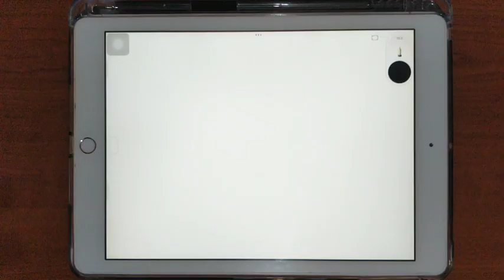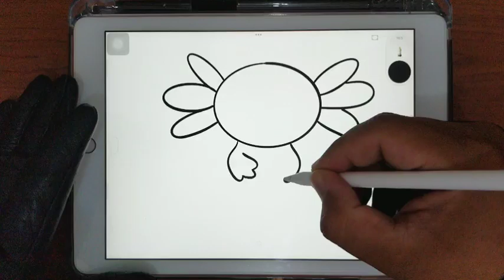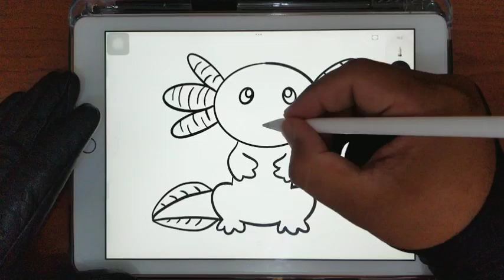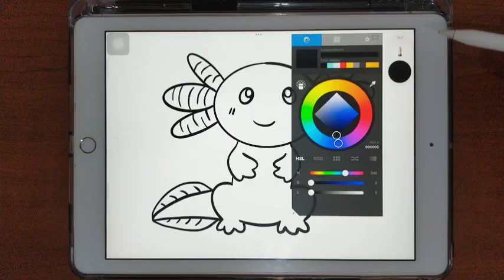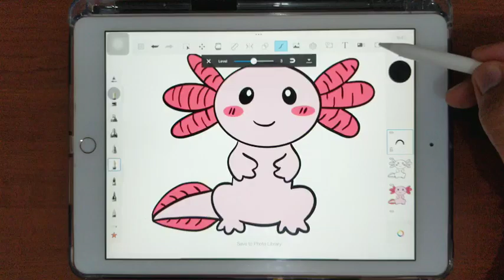How To Draw A Cute Axolotl Step by Step | Master Drawing in Only 3 Minutes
WELCOME TO @JOYFULARTOFFICIAL

Today, we will draw on Axolotl. Let's draw and color the drawing step by step. We love drawing anything, so watch our videos. Draw with us!